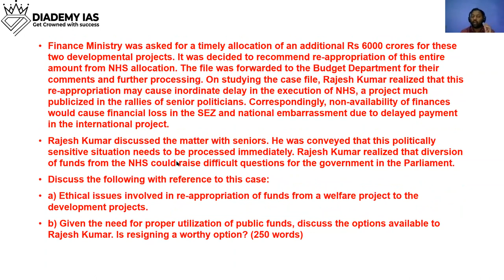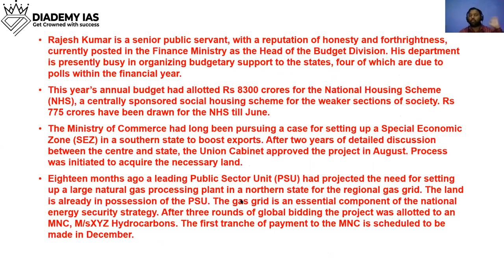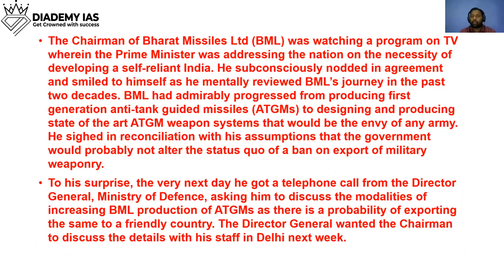Ethics Case Study of Rajesh Kumar A Senior Public Servant for UPSC|Mains 2020|Ethics By DIADEMY IAS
In this video, we will discuss the Ethics Case Study of Rajesh Kumar, a Senior Public Servant.